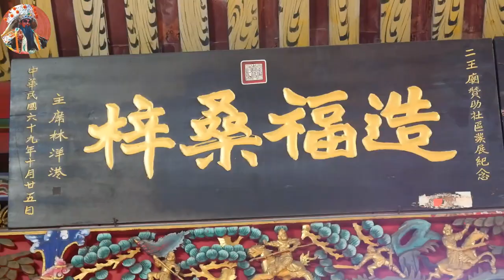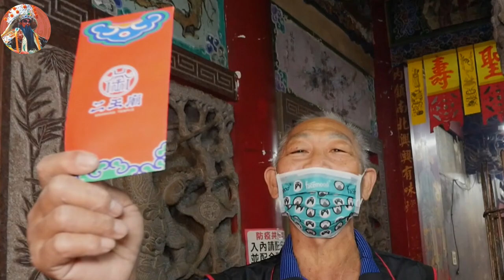111永康二王廟新春活動_02_1除夕夜迎春納福開廟門(爐主葉文成說明活動目的)2022/02/01